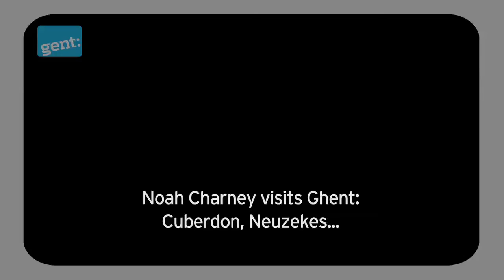Noah Charney tries Cuberdons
Noah Charney, bestselling author of 'Stealing the Mystic Lamb' and Ghent lover tries a local speciality: cuberdons.